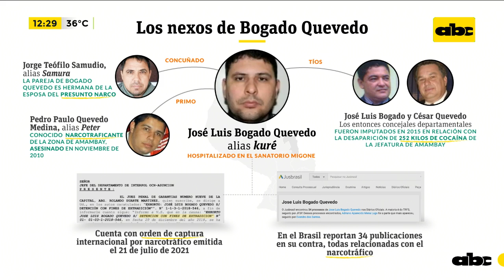Los nexos de los supuestos narcotraficantes Bogado Quevedo y Monteggia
Conozca cuáles son los nexos de José Luis Bogado Quevedo y de Marcelo Monteggia, los presuntos narcotraficantes que se encontraban internados en el sanatorio Migone después de sufrir disparos en el atentado de San Bernardino.